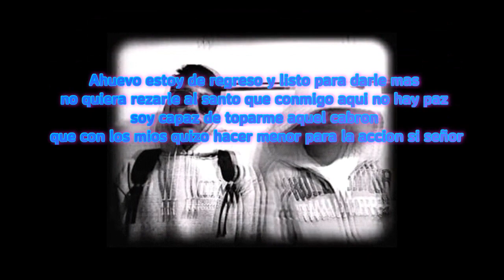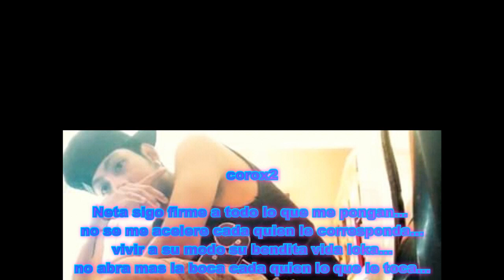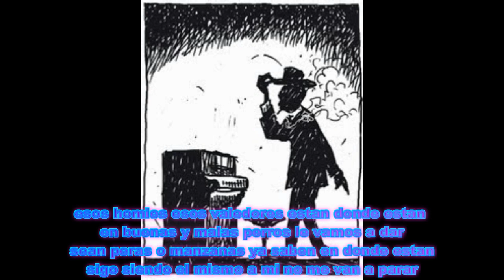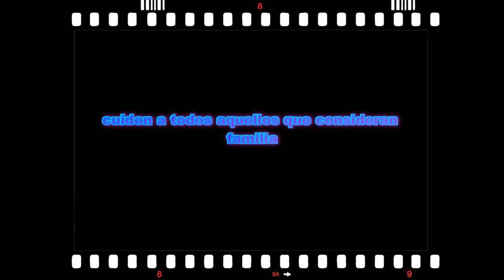Siempre Firme- FireOne (Vídeo Lyric)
Que tranza banda!!! Les dejo mi nueva rola ojala les agrade se vienen mas cosas vamos poco a poco levantando esta movida!!! Saludos mis perros

Es el FireOne
Imperio Music me produce